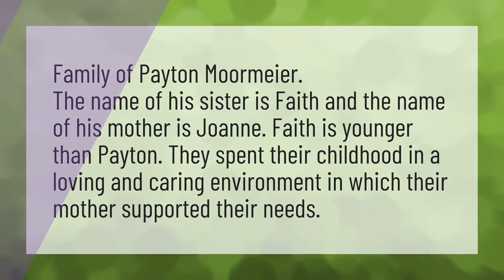Who is Payton Moormeiers sister?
Payton Moormeier Girlfriend • Who is Payton Moormeiers sister?